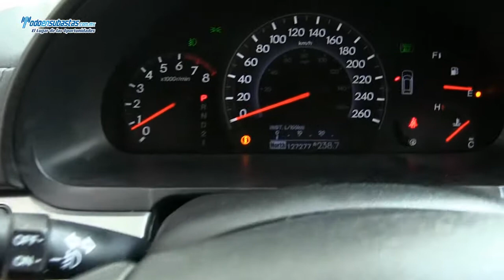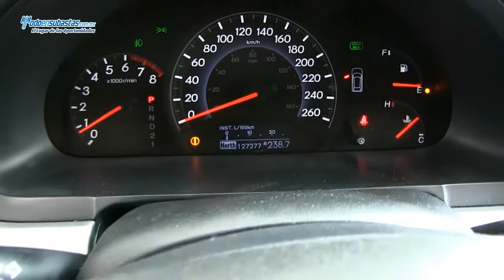Honda / Odyssey Touring Piel Q/C DVD / 2010